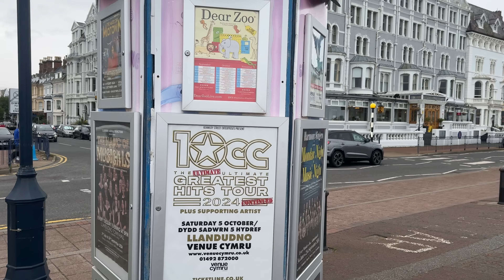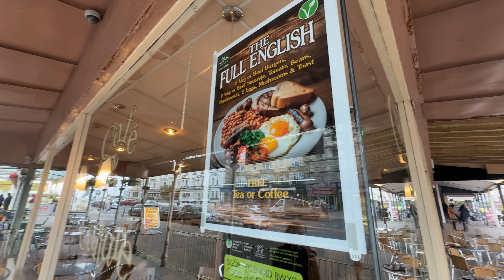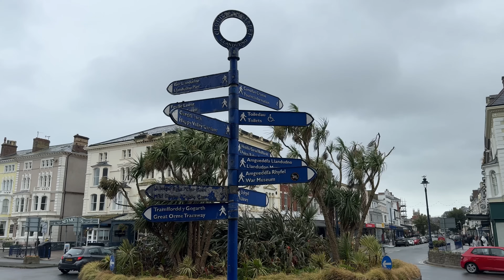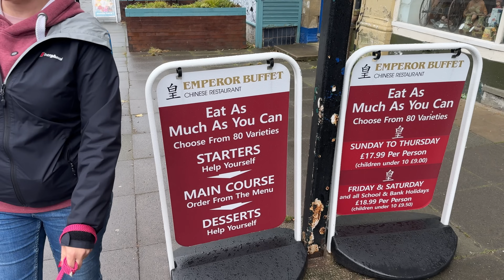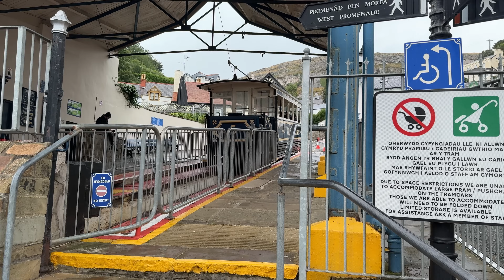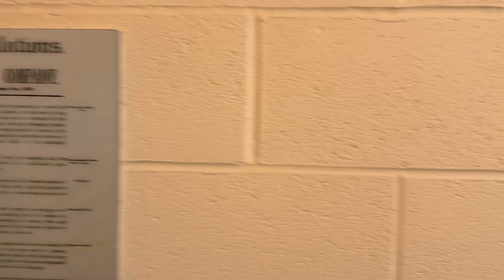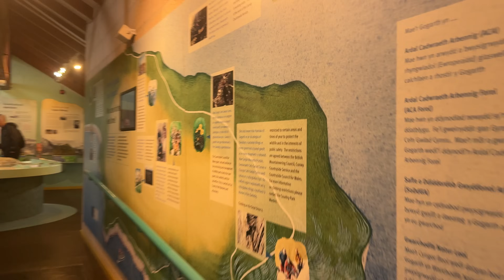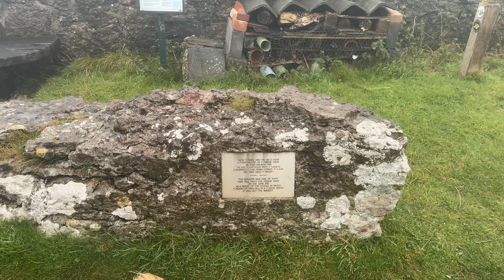WORST Surprise: What THEY Didn’t Tell Us About Llandudno's Top Attraction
We visited Llandudno in North Wales to sample the seaside town's many attractions. It wasn't what we expected.

You Can Get It If You Really Want by Desmond Dekker, License ID: 5Zp3yGDZaLz
If you want to use music from famous artists, try Lickd to get track credits and unlimited stock music

Never Gonna Give You Up by Rick Astley, License ID: j5kD0m9Gk46